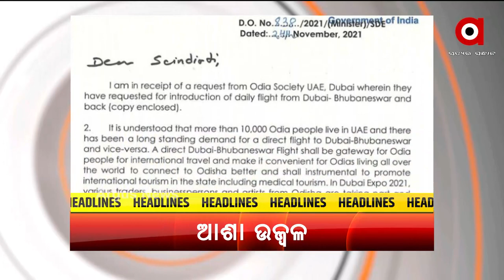Headlines @ 9 Pm | 25 Nov 2021 | Argus News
+ସମଗ୍ର ଏସିଆ ମହାଦେଶର ବଡ ବିମାନ ବନ୍ଦର ହେବ ଉତ୍ତର ପ୍ରଦେଶରେ
+ବିକାଶର ଗତିରେ ପଛେଇ ଯାଇଥିଲା ଭାରତର ପୂର୍ବୋତ୍ତର
+ଦିଲ୍ଲୀ ମେଟ୍ରୋର ପିଙ୍କ ଲାଇନରେ ଡ୍ରାଇଭର ବିହୀନ ଟ୍ରେନ ପରିଚାଳନା ଆରମ୍ଭ
+ନୌସେନାରେ ସାମିଲ ହେଲା ଆଇଏନଏସ ଭେଲା
+ପୁଣି ପଦାରେ ପଡିଲା ପଞ୍ଜାବ କଂଗ୍ରେସ କନ୍ଦଳ
+ଭୁବନେଶ୍ଵରରୁ ଦୁବାଇ ସିଧା ବିମାନ ପ୍ରସାରଣ ଆଶା ଉଜ୍ବଳ